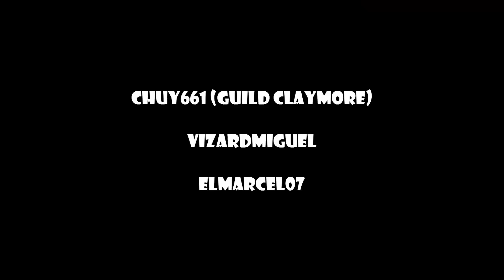Pokémon Revolution Online: Cómo retar al Boss Greinjack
En este vídeo veremos como retar al Boss Greinjack, uno de los nuevos bosses agregados en este juego, así que a darle caña.

Si les sirvió el vídeo, compartirlo, para que así mas personas tengan la oportunidad de verlo.

Gracias!!!